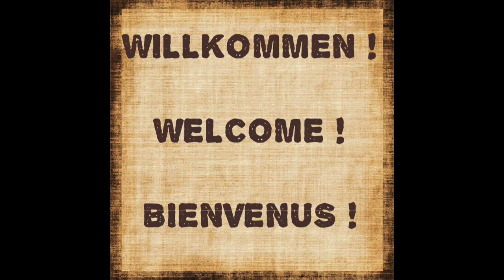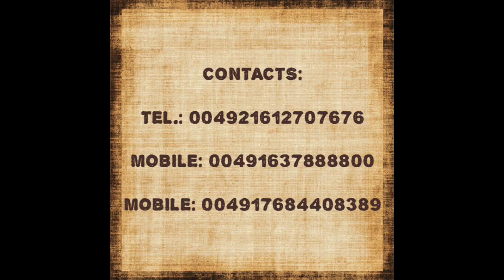AFROSHOP MAJOLIE MÖNCHENGLADBACH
KOSMETIK - HAARFLEGE - PERÜCKE - ECHTHAARTEILE - HAARFLECHTEN- HAARVERLÄNGERUNG